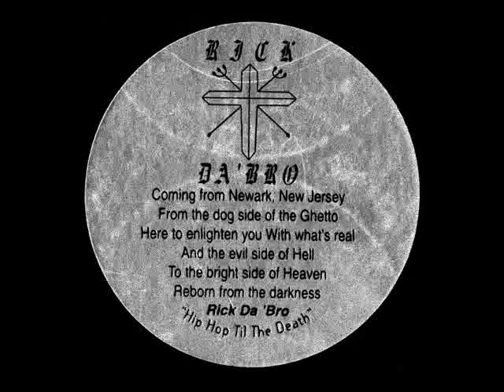Rick Da 'Bro, Janine Fort - Into The Fire [1996]